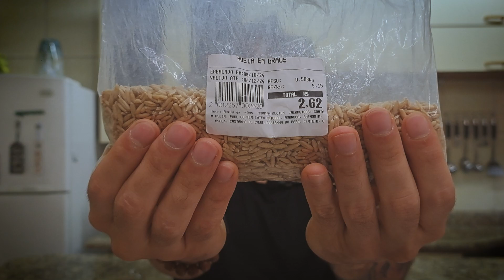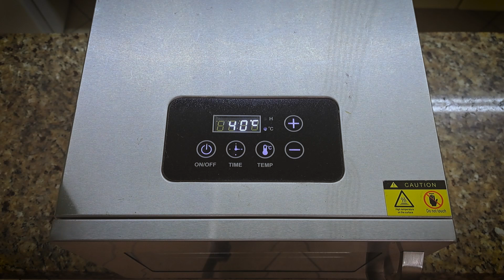GRANOLA VIVA crudivegana | Receita crudívora vegana | Raw vegan granola recipe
🟢 _VÍDEOS QUE FAZEM SUCESSO_

🟢 _INGREDIENTES_

- 150 g de aveia em grãos
- 500 g de uvas pretas sem sementes
- 1/2 polpa de coco seco
- 100 g de castanhas-do-pará quebradas
- 50 g de sementes de abóbora
- 50 g e sementes de girassol

Vamos demolhar a aveia em água potável por 8 horas. Pra cada medida de aveia, uma medida e meia de água. Enquanto isso, desidrataremos as uvas a uma temperatura de 40 ºC, que está dentro do tolerado no crudivorismo, por 36 horas. É importante cortar as uvas no meio, pois caso contrário levará muito mais tempo para secarem.

Passadas as 8 horas, vamos tampar a boca do recipente em que as aveias ficaram demolhadas com um pedaço de tecido filó e um elástico. Em seguida, descartaremos a água, vamos colocar uma nova, que pode ser da torneira mesmo, faremos movimentos circulares por cerca de 20 segundos, vamos desprezar a nova água, deixaremos o pote inclinado 45º com a boca virada pra baixo e vamos cobri-lo com um pano a fim de protegê-lo de mosquitos.

Repetiremos esse procedimento de enxágue a cada 12 horas, até os "narizinhos" dos grãos começarem a sair. Não é necessário que eles cresçam muito, só um pouquinho já é suficiente. Geralmente a germinação da aveia é rápida, ocorrendo em menos de 24 horas.

Após 24 horas, usando um fatiador, vamos fazer lâminas com a polpa do coco seco e levá-las juntamente com a aveia germinada ao desidratador novamente a uma temperatura de 40 ºC só que dessa vez por 8 horas.

Reservaremos as uvas desidratadas por enquanto.

Decorridas as 8 horas, basta dar uma quebrada nas lâminas da polpa do coco seco e misturar todos os ingredientes. Pronto!

Esta receita vai bem com banana amassada, açaí ou com o que a sua criatividade sugerir. Bom proveito!